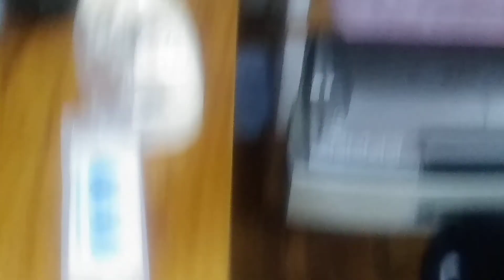本日二度目のたこ焼きパーティーわしました🐱🐹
今日も沢山の視聴コメントありがとうございました(*^^*)明日自分も皆様の動画を観させて頂きましてコメントをしたいと思います🐱ではおやすみなさいませ(*´ω｀*)